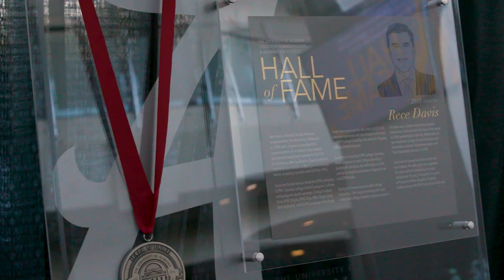The University of Alabama: C&IS Hall of Fame (2018)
The University of Alabama College of Communication and Information Sciences held a biennial Hall of Fame dinner Thursday, Oct. 4, in the North Zone at Bryant-Denny Stadium.

The 2018 inductees are Jennings F. Bryant Jr., Rece Davis, Fred D. Gray and Houston and Voncile Pearce.